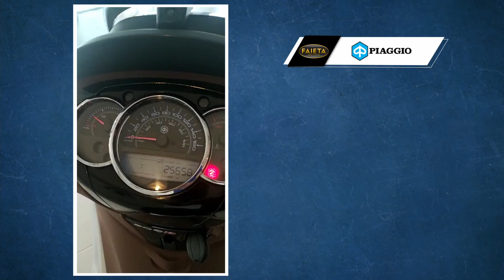Faieta Motors Usato | Piaggio Beverly 300 I.E - Anno 2011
Bellissima Piaggio Beverly 300 I.E rientrata nel nostro parco usato.

➡ Per Maggiori info contattateci ai seguenti recapiti:

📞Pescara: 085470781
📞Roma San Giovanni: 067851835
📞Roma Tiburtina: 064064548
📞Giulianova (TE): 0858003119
📞San Benedetto del Tronto (AP): 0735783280